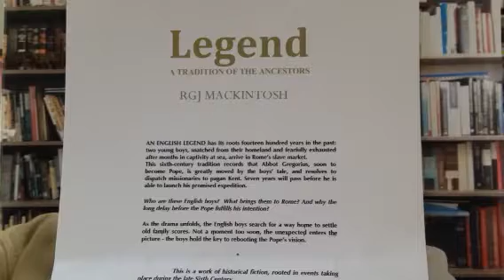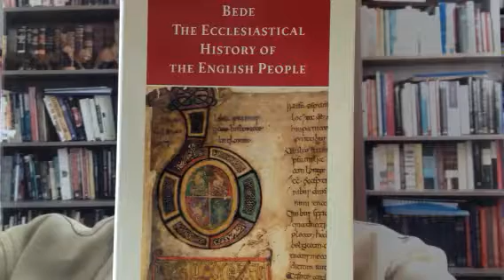How our Legends can shape us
An ancient Legend can affect our lives for the good.